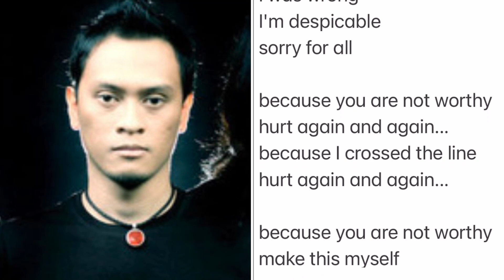Andra And The Backbone - Lagi Dan Lagi (GK INT'L REACTION)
Andra And The Backbone - Lagi Dan Lagi (Official Music Video) Again and Again

DONATE TO GLASSES KINGDOM , HELP US SERVE YOU BETTER , OR JUST A LOVE OFFERING , MUCH APPRECIATED ... THANKS !

BLESSINGS ALWAYS .

If you don't like like any of my uploads for whatever reason, please don't make a scene - contact me here on YouTube by sending a private message or send me an email on : and i will simply cooperative and do the needful.

1) This video has no negative impact on the original works (It would actually be positive
2) This video is also for teaching purpose